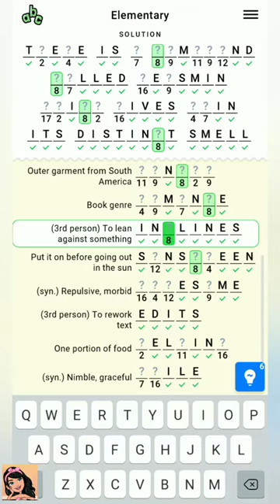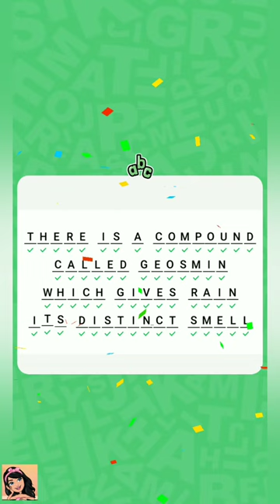Figgerits Game Elementary Level - 27 Walkthrough | Puzzle Game